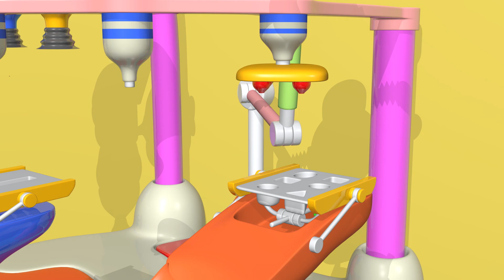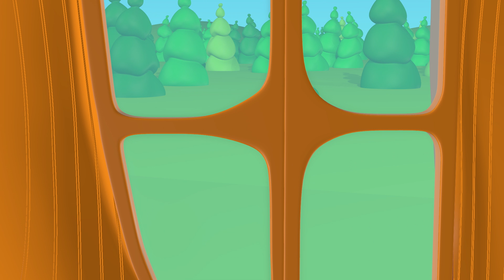Lied und Karaoke | Feuerwehrauto | TuTiTu Lieder auf Englisch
In unserer neuen Serie " TuTiTu Spiezlzeug und Lieder auf Englisch" singen Kinder mit und lernen dabei neue Worte in englischer Sprache. Sehen sie wie TuTiTu Spielzeug mit Sang und Klang zum Leben erweckt!

Fire Truck Song lyrics:

Let's ride on the fire truck
The fire bell rings
Put on your coat, your hat and boots
and let me hear your sing
and let me hear you sing
Fire truck, fire truck
Let's ride on a fire truck

Production Designers: Tal Gamliel, Yossi Dahan
Musical Arrangement: Uri Kariv
Vocals: Yael Shoshana Cohen
Sound engineering: Gil Landau

Original Fire Truck Song - music, lyrics, vocals, production and recording by: Yael Shoshana Cohen And Gil Landau.